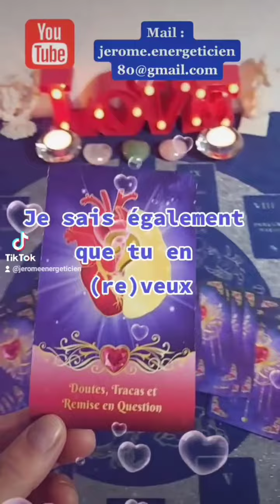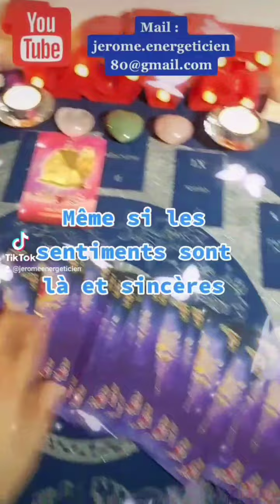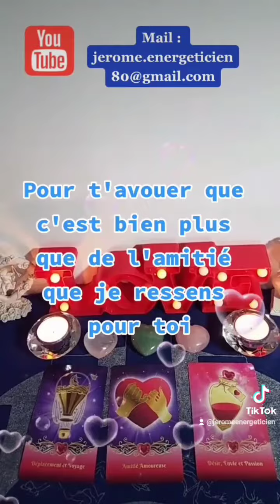💖 Compilation Vidéos Tiktok #2 : Messages de ton âme soeur 💖